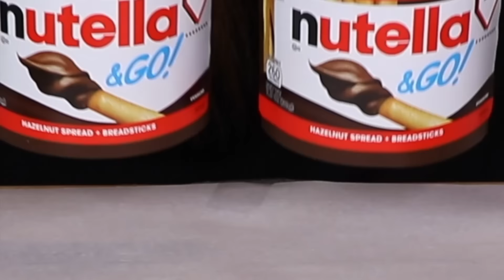ASMR LEFTOVER DESSERT RACE! NUTELLA & GO, MOCHI ICE CREAM, BIG CHOCO ICE CREAM BARS, MARSHMALLOW 먹방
ASMR LEFTOVER DESSERT RACE! NUTELLA & GO, MOCHI ICE CREAM, BIG CHOCOLATE BLACK & WHITE ICE CREAM BARS, MARSHMALLOW, TIMTAMS, MACARONS 먹방

-Kim&Liz